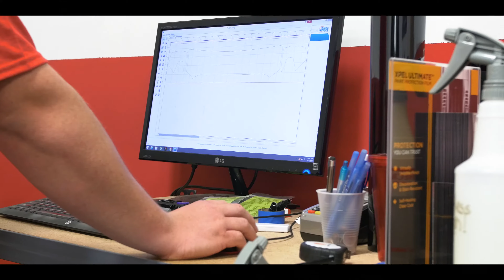Fast Tuning Products | ClearShield Pro Clear Bra and Window Tint | 4k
Fast Tuning products in West Newton PA specialize in installing windowing tint, Clear protective bra's, and automotive accessories.